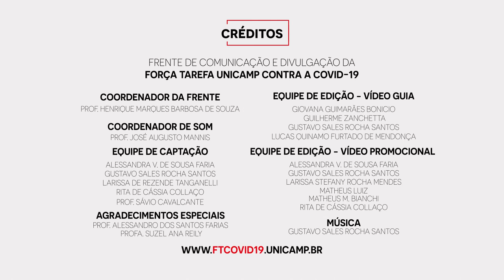Por trás da Força 1: A Força Tarefa da Unicamp contra a Covid-19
A série “Por trás da Força” traz o olhar daqueles que estão por trás de todo empenho realizado pela Força Tarefa da Unicamp.
Formada por retalhos de motivações e pensamentos captados dos depoimentos espontâneos dos entrevistados, esta nova série demonstra um forte sentimento de humanidade e união: união de pessoas, união de áreas, união de conhecimentos, união de forças para um bem comum, uma Força Tarefa (FT) da Unicamp contra a COVID-19.
Com início em maio, a equipe composta por voluntários da Faculdade de Ciências Médicas, do Instituto de Artes, do Instituto de Biologia e do Instituto de Filosofia e Ciências Humanas da Unicamp registrou cerca de 30 entrevistas com professores e pesquisadores integrantes da FT e das demais iniciativas de combate ao coronavírus de diferentes institutos da Unicamp. A equipe registrou também ações de testagem dos moradores da Moradia Estudantil da Unicamp e em Comunidades como a Vila SOMA (Sumaré, SP).
Além da série de vídeos “Por trás da Força”, o material coletado servirá à construção de um acervo de depoimentos e iniciativas com finalidade acadêmica (projeto em colaboração com o Centro de Memória da UNICAMP).